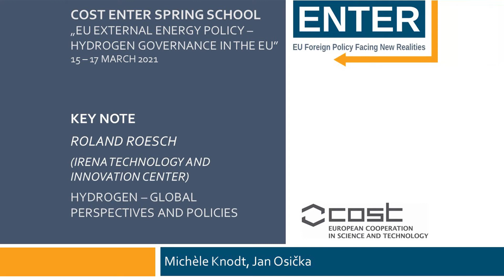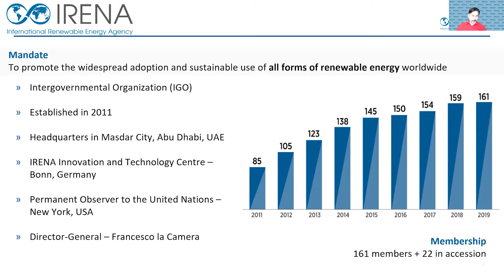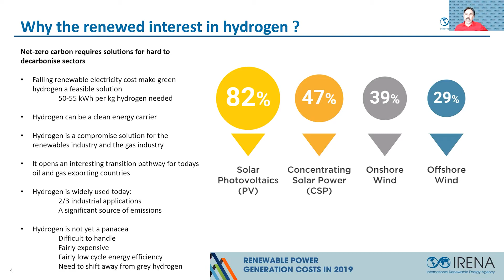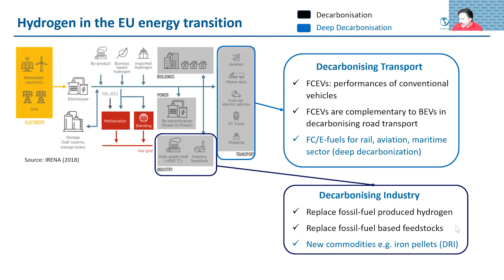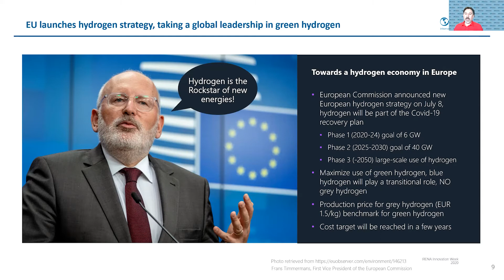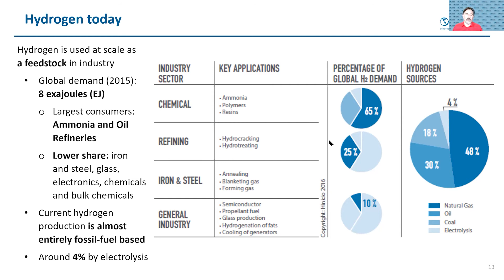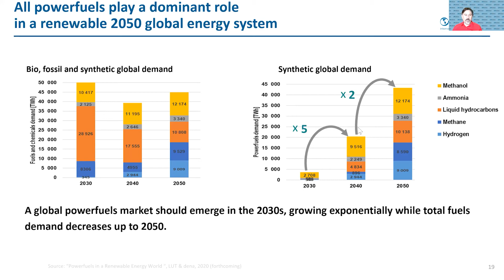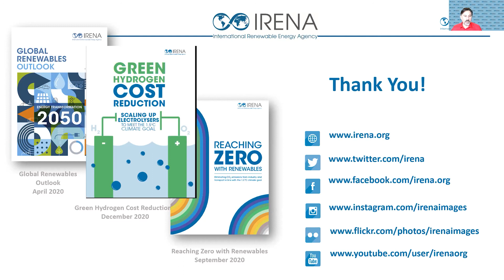"Hydrogen – Global Perspectives and Policies", Training School "EU External Energy Policy"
Keynote Presentation on "Hydrogen – Global Perspectives and Policies" by Roland Roesch, IRENA technology and innovation Center

COST Action ENTER Spring Training School "EU External Energy Policy"